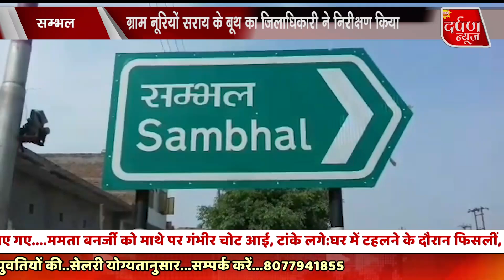ग्राम नूरियों सराय के बूथ का जिलाधिकारी ने निरीक्षण किया